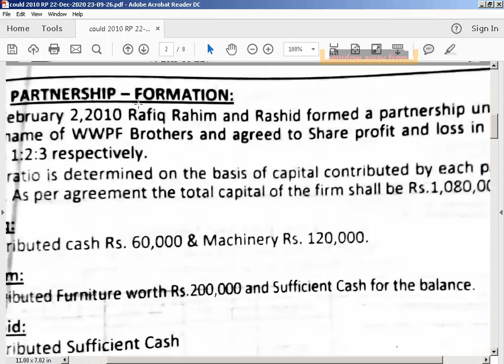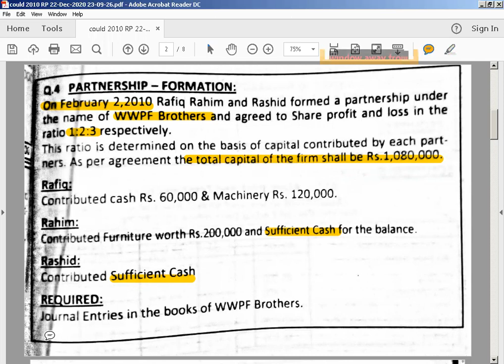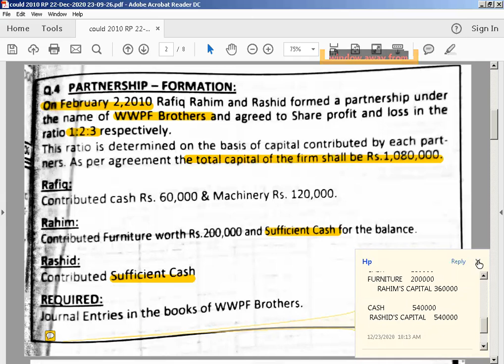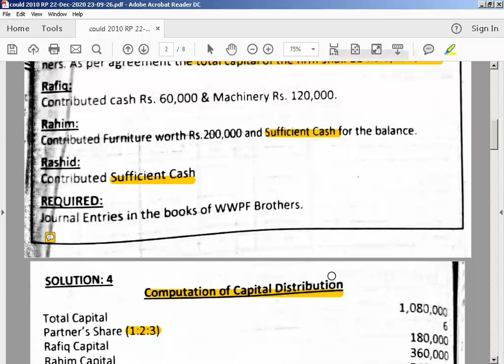PARTNERSHIP FORMATION FIVE YEAR 2010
ACCOUNTING FOR ALL